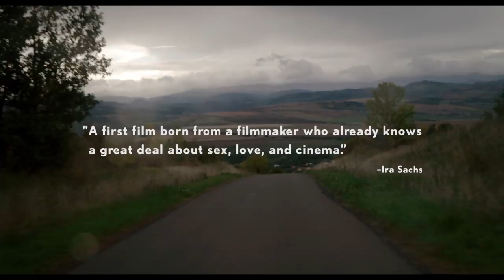4 Days in France Trailer #1 (2017) | Movieclips Indie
4 Days in France Trailer #1 (2017): Check out the new trailer starring Pascal Cervo, Arthur Igual, and Fabienne Babe! Be the first to watch, comment, and share Indie trailers, clips, and featurettes dropping @MovieclipsIndie.

A man leaves his home unannounced, and spends four days wandering around France.